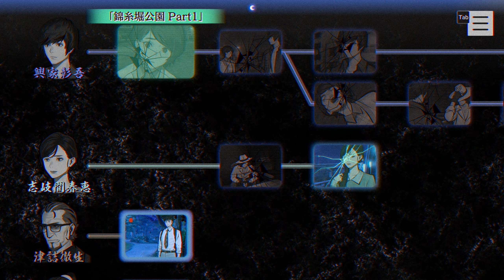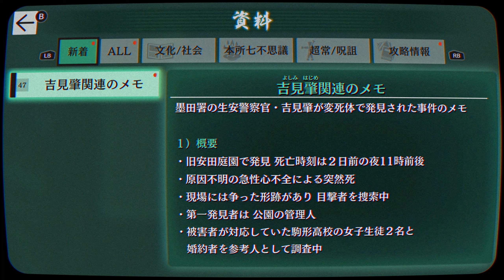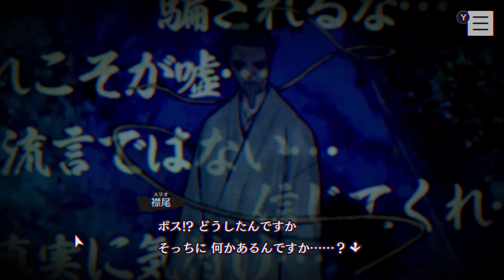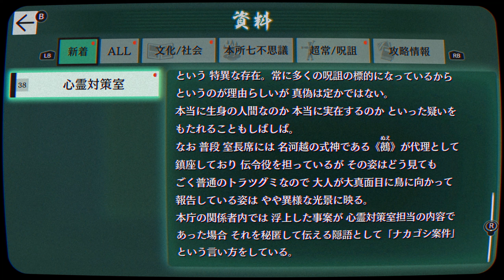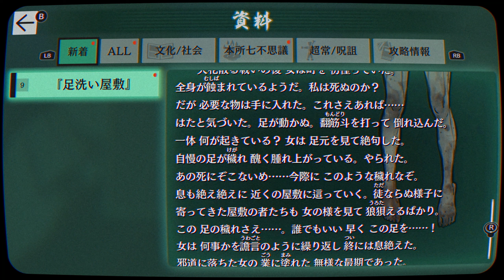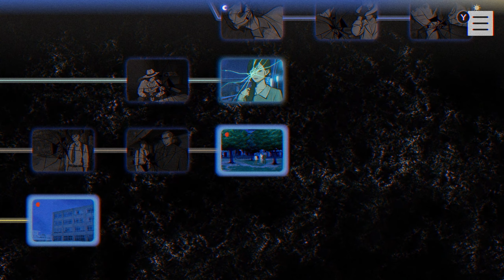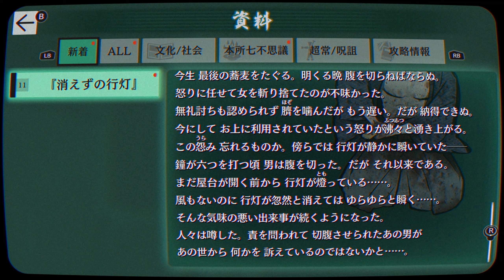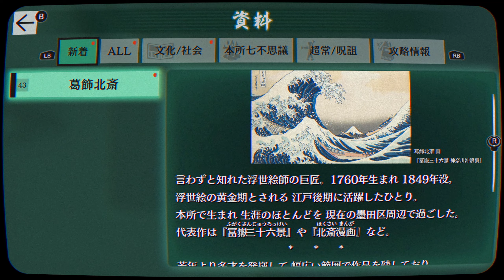(4) パラノマサイト FILE23 本所七不思議 PARANORMASIGHT (Steam) 1440p RTX 3080 Gameplay